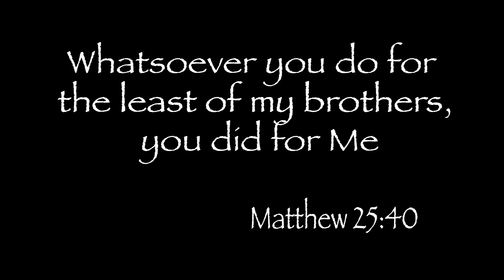Least of My Brothers at Carver Museum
Thursday March 27, 2014 at 6pm.